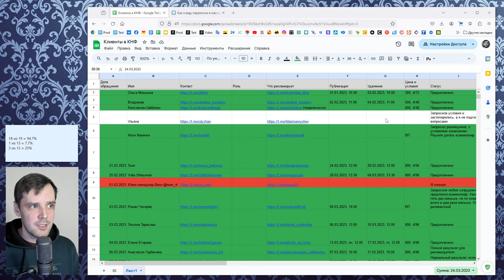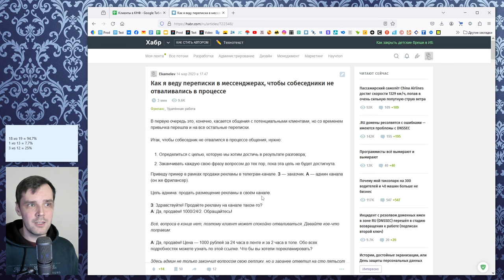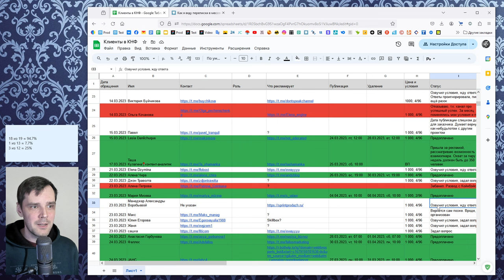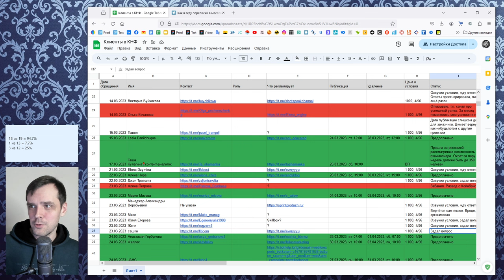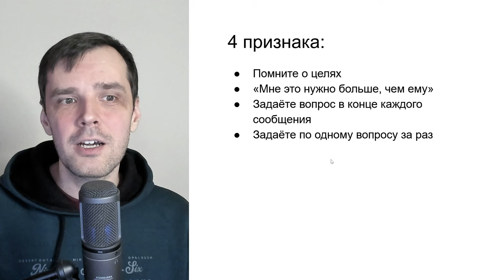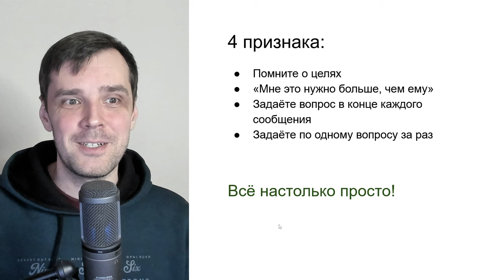Как достигать целей в переписках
Я проверил этот метод в сотнях диалогов с клиентами, исполнителями и просто знакомыми. И был удивлён результатам.

Полезные ссылки